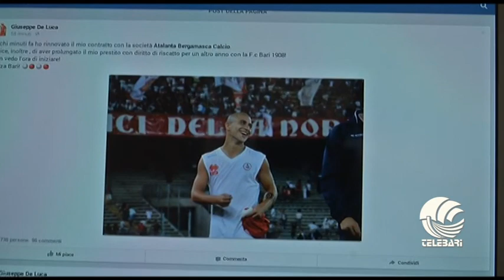RITIRO BIANCOROSSO puntata 5